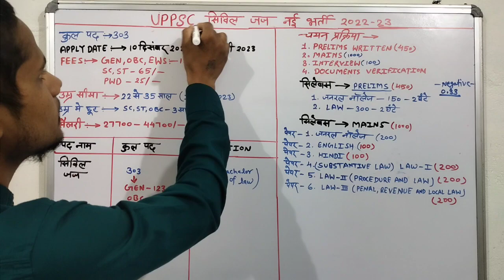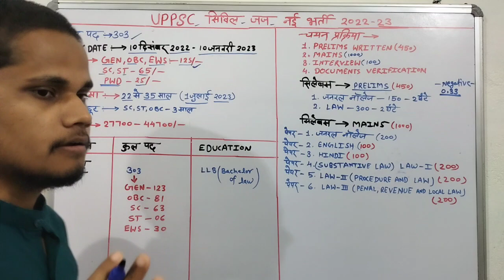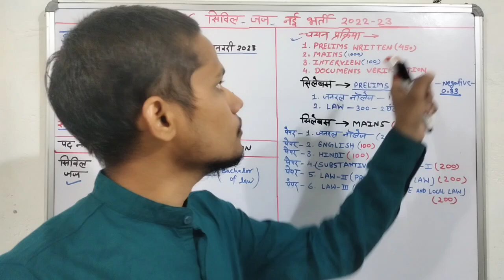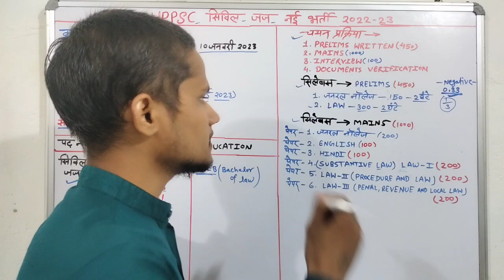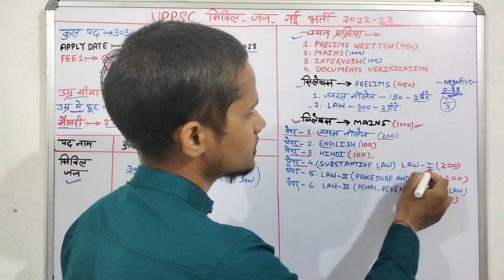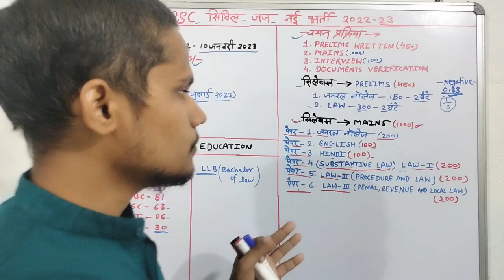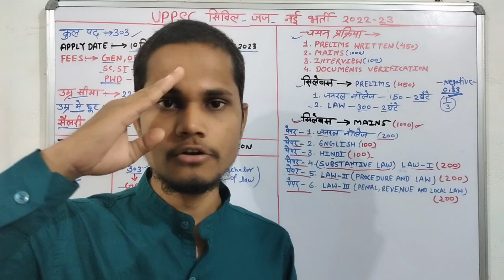up civil judge vacancy 2022|up pcs j vacancy 2022|,up pcs j upcoming vacancy|top 5 govt job vacancy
your question:===
latest govt job vacancy in december 2022
govt job vacancy 2022
govt job vacancy in december 2022
india post office mail guard vacancy 2022
india post mts vacancy 2022
indian post office postman vacancy 2022
india post postman recruitment 2022
sarkari naukri
sarkari result
new vacancy
latest job notification 2022
vacancy 2022
sarkari job
12th pass government jobs 2022
latest govt jobs 2022
food inspector
fssai
2022 में आने वाले सरकारी नौकरी
Upcoming Vacancy ( Recruitment) in 2022 |2022 Job Vacancy march
upcoming new vacancies in may 2022
new job notification in march 2022
govtjob portals
2022 में आने वाले सरकारी नौकरी
Upcoming Vacancy
sarkari naukri
sarkari result
govtjob portals
new vacancy
government job vacancy 2022
anganwadi supervisor
new vacancy
sarkari naukari
new job
bank job
12th pass govt jobs 2022
railway vacancy 2022
job alert
sarkari job
10th pass govt jobs
12th pass government jobs